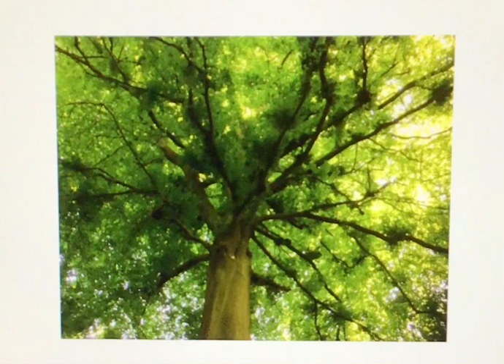Silence, peinture et nature